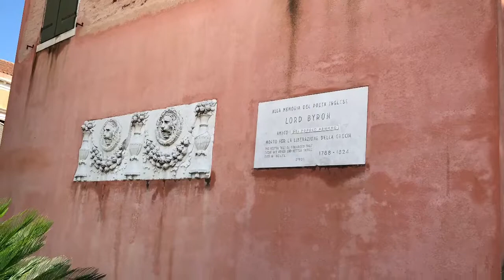San Lazzaro degli Armeni Venedig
Interesting trip to San Lazarro where you can learn about valuable piece of Venetian and Armenian history.